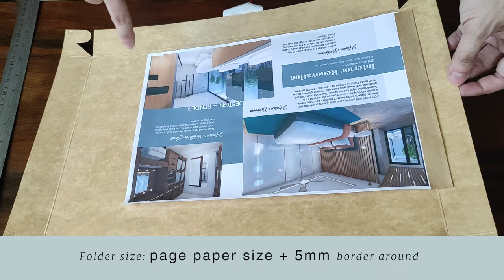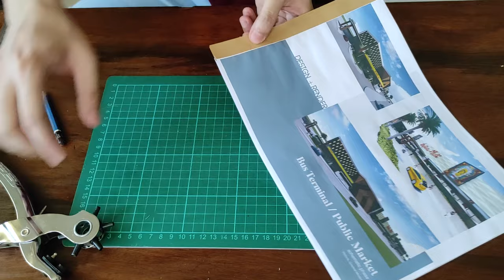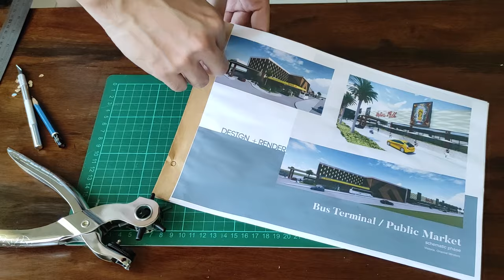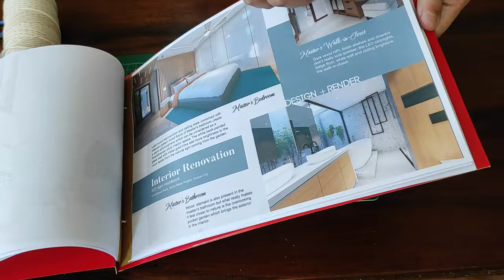DIY PORTFOLIO FOLDER | Simple and Easy Folder Design Ideas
I created a folder for my Architectural Portfolio by upcycling used cake cardboard box. It may not look professional but my go-to is to give it a personality of myself who is a crafty person. I just want to give an idea in this video a simple yet sophisticated folder design. The other materials I used are Brown Kraft Paper Tape, Eyelets and Macramé cotton cord.

This video is about:
DIY Portfolio folder design
DIY portfolio design ideas
diy portfolio design ideas for students
diy folder portfolio
folder design ideas
folder portfolio design
bookbinding
file folder
diy folder
diy folder holder
folder design
Architecture portfolio
Architectural portfolio